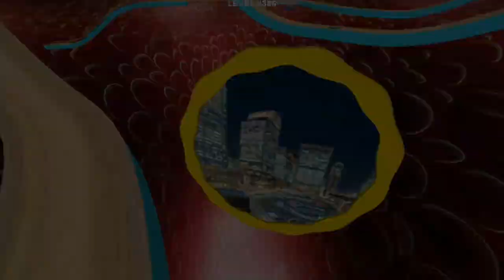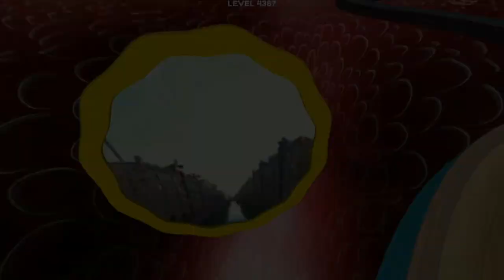Going Balls SpeedRun Gameplay Level 4385-4388